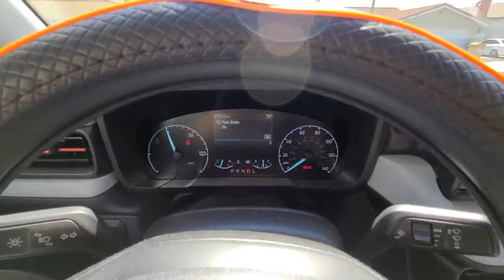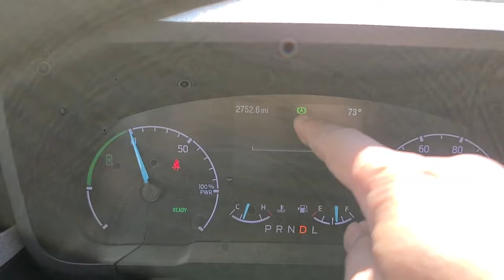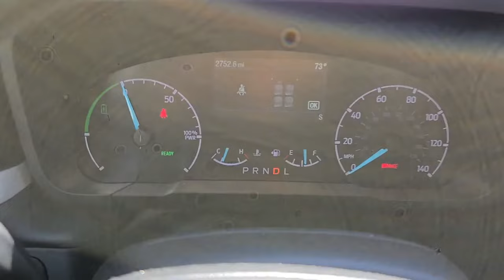3 Driving Hacks Ford Maverick Hybrid XL XLT & maybe Lariat too!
So after driving a couple months and 2500 miles I figured out these hacks.

Since I haven't driven a ecoboost, does it do the same for you? I'm guessing it would.

Let me know what hacks you discovered

If you find these videos helpful and would like to support me and my work, see below:

items used to produce this video:

Samsung S20 Ultra 5g
DJI Osmo Pocket get it at amazon

Sony A7iii camera
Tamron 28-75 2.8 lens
DJI Ronin S gimbal
smooth q mobile phone stabilizer
Samsung 64gb microsd
Takstar boom microphone
Blackvue DR900S-2CH
Blackvue B-124 Power Magic Ultra Battery
Blackvue Genuine Coaxial Cable Rear 10m for Hardshell installs
Blendmount Mirror Mount
Samsung 128gb Endurance microSD